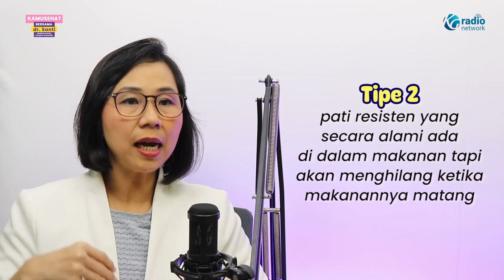4 Jenis Pati Resisten, Bagus untuk Menurunkan Berat Badan | KamuSehat Bersama dr. Santi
Hai Sahabat Sonora, dr. Santi & Shesa Uli kali ini akan membahas mengenai Pati Resisten.

Terdapat empat jenis pati resisten meliputi pati resisten tipe 1, 2, 3, dan 4. Apa saja jenis-jenis pati resisten? Tonton sampai habis dan jangan skip iklannya ya!!!

dr. Santi
Medical Center Kompas Gramedia